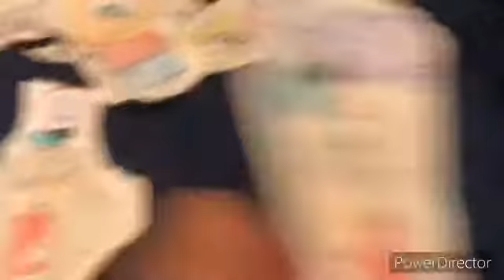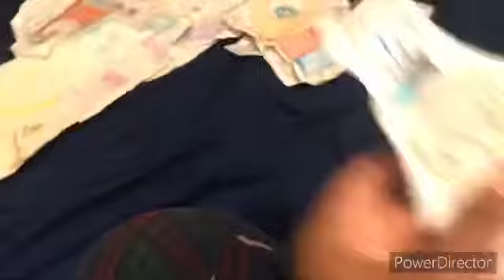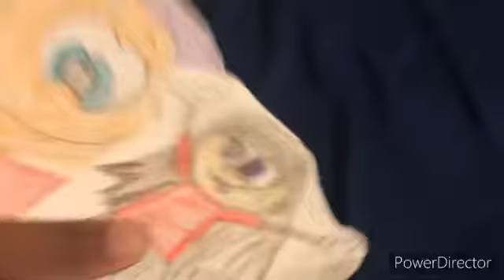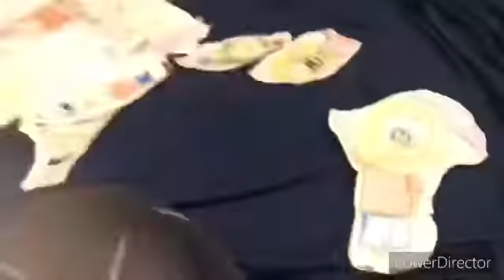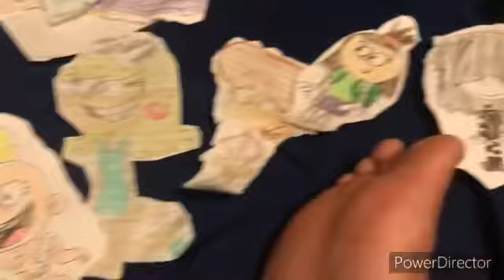The Barber Family: A Korye Special: The Sewers Of Baltimore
When Corey And Korye Flushes Dad Safe With The Krabby Patty Secret Formula, Down The Toilet, They Must Get It Back